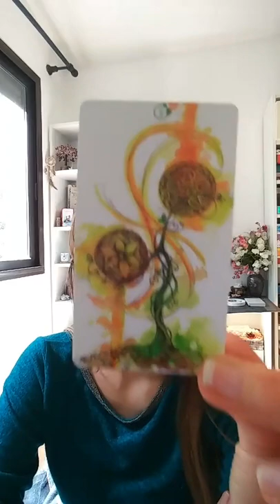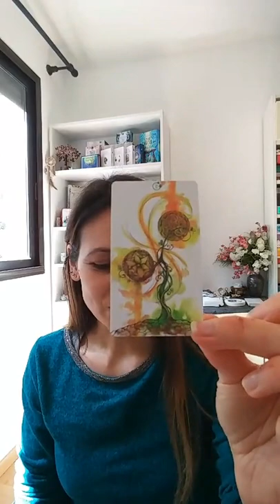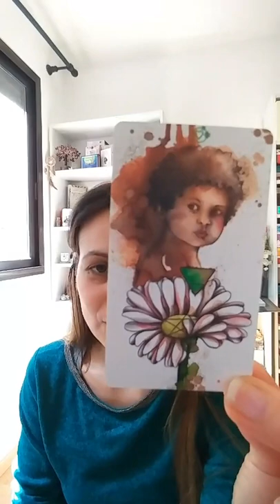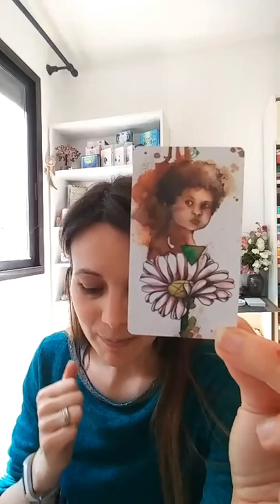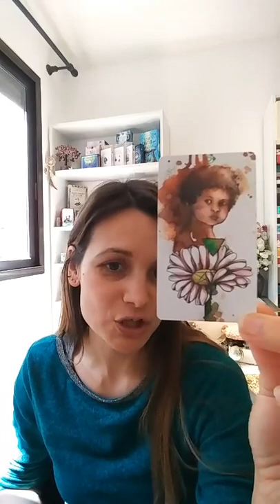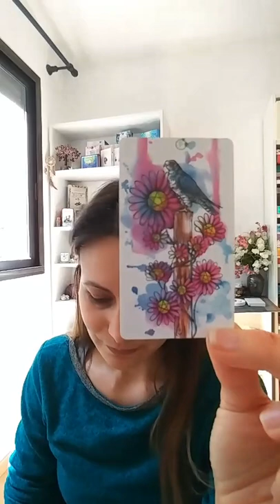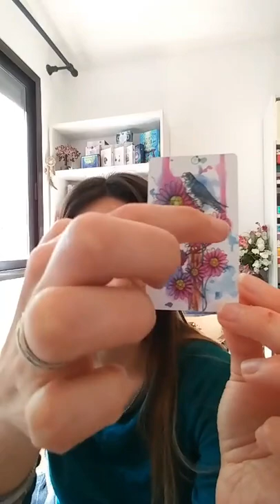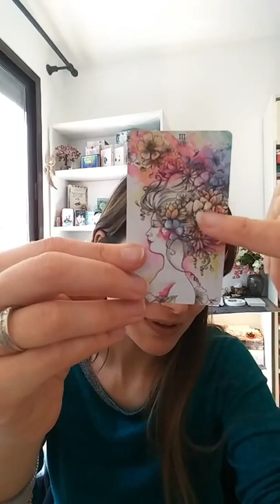Tirage "Dénouer positivement votre situation "